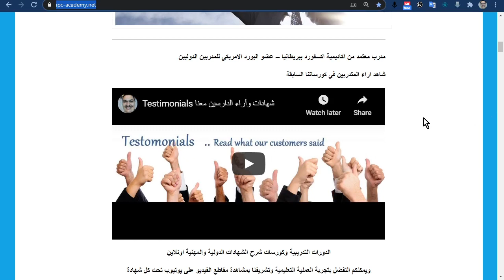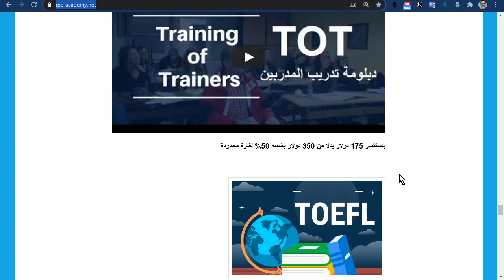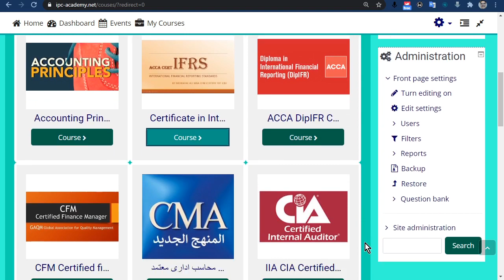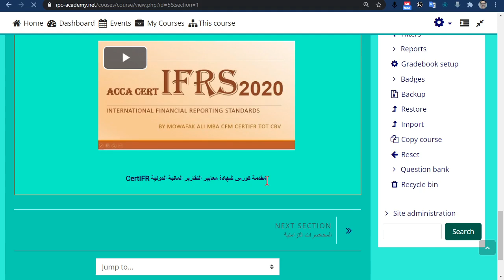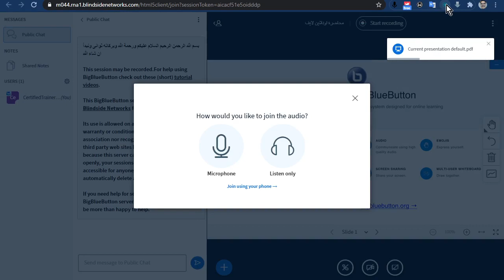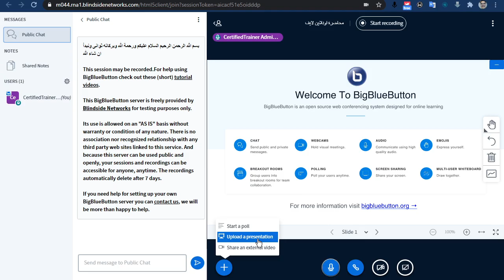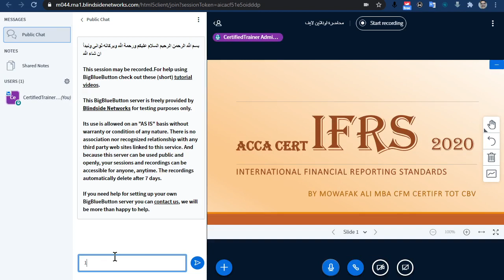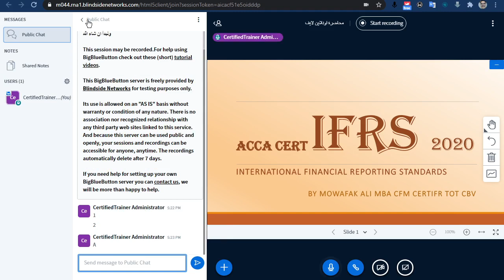الدخول للموقع التدريبى والمحاضرات الاونلاين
1 فرصة كبيرة .. خصم على الشهادات الدولية CFI FMVA

2 شرح شهادة معايير المحاسبة الدولية ACCA CertIFR® IFRS

3 شرح شهادة المدير المالي المعتمد CFM® GAQM

6 شرح شهادة المراجع الداخلى المعتمد بارت 1 - CIA® part 1

7 شرح كتاب المحاسبة الاشهر فى العالم Accounting Principles للعبقرى دونالد كيسو

9 شرح شهادة المقيم المالي المعتمد CERTIFICATE IN BUSINESS VALUATIONS

10 شرح دبلومة تدريب المدربين TOT Training of Trainers